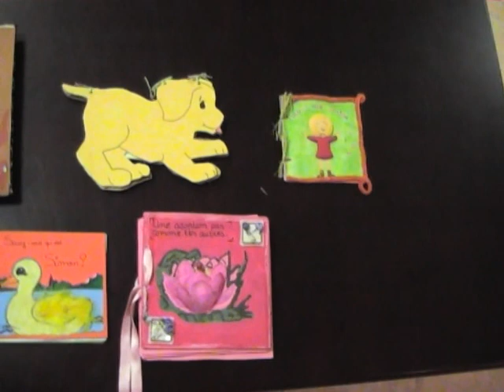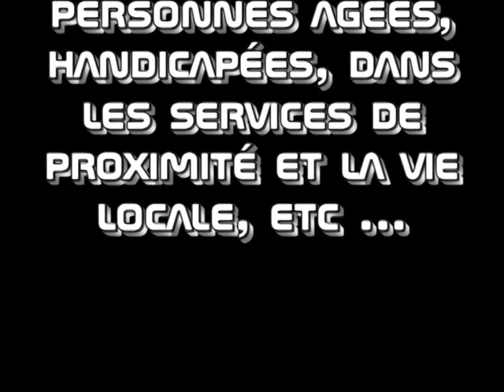projetCSS.mpg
des élèves de CSS filment leur filière